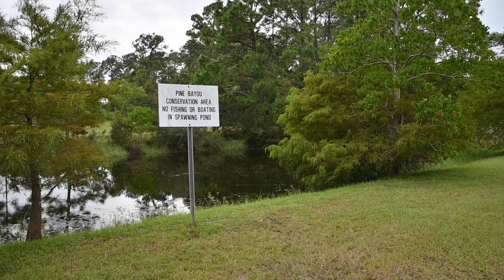ALLIGATORS INVADE NCBC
NCBC Leadership urges base to not interact with local alligators on base.